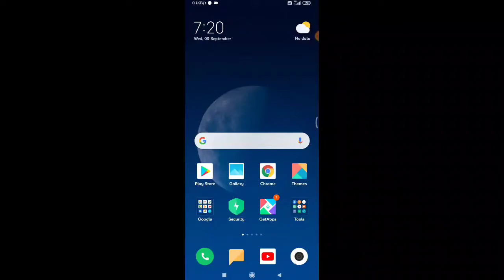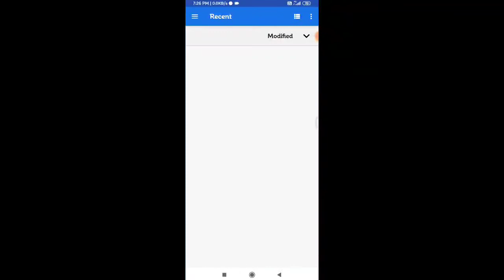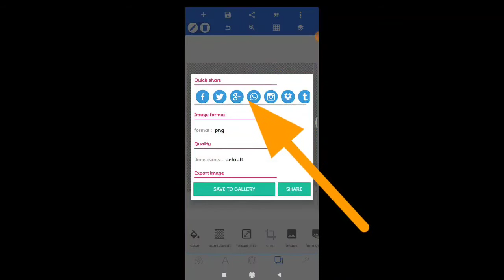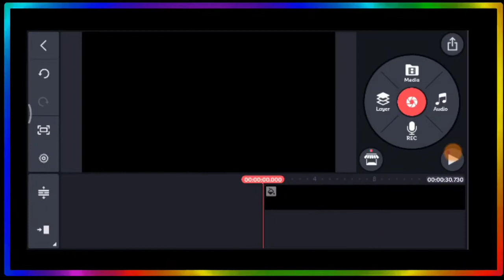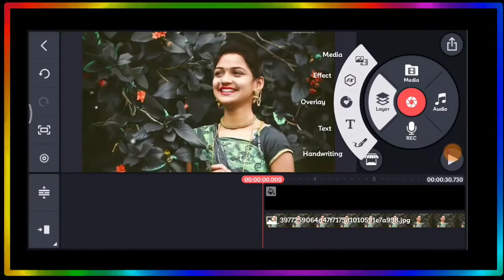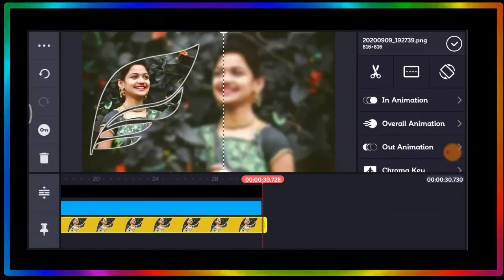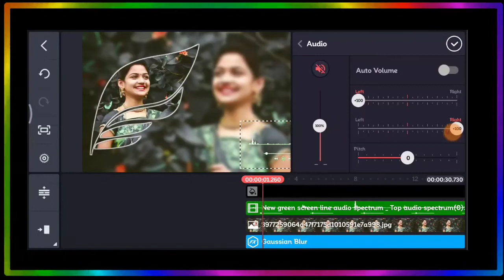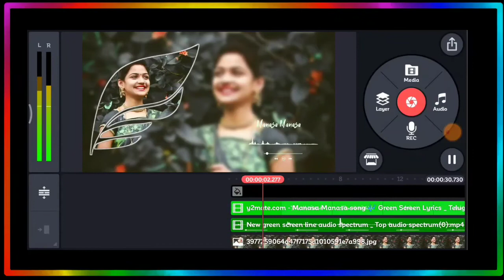Love whatsapp status - how to create love whatsapp status in kinemaster - Beautiful Status Make 2021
All Material Download For from Here

techguru10

How to find who watched ur whatsapp profile DP

Kinemaster Fire Name Editing

Prabhas video call editing

AA sky Change video editing

Stylish intro whatsapp status making

Remove watermark any video

Ball Spin Whatsapp Status making video

How to make slow motion video in Mobile

Sky Video High VFX no Green screen

Make funny stickers with your photos

Tattoo in Hand Whatsapp Status Making

Listen YouTube music in lockscreen

Mahadeva God Sky Video editing Simple

TikTok Pro hacking message

దన్యవాదాలు